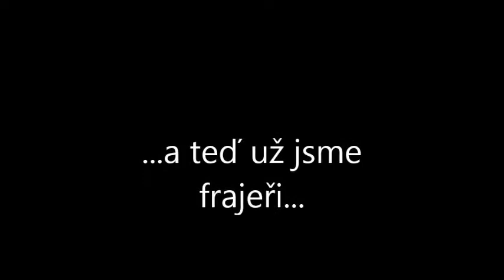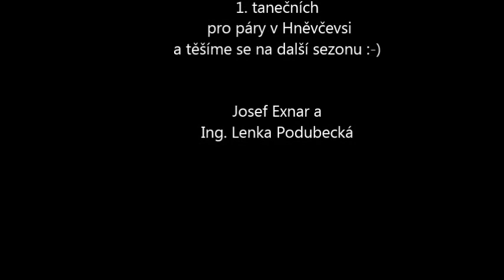Taneční Hněvčeves jaro 2015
1. taneční kurz pro manželské a jiné páry v Hněvčevsi